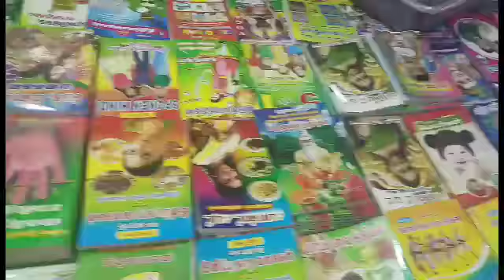Weekend funny Vlog/Exhibition vlog/Sunday Outing vlog